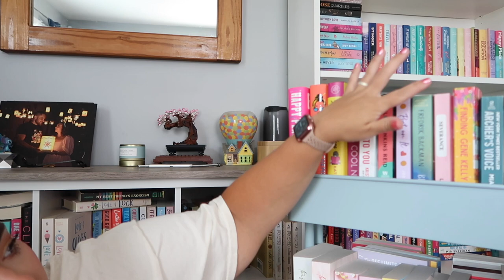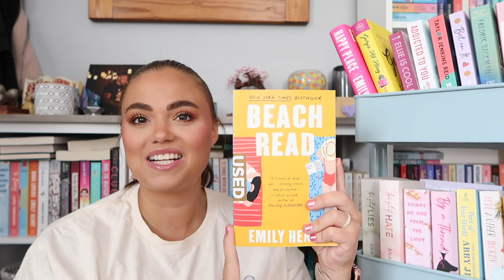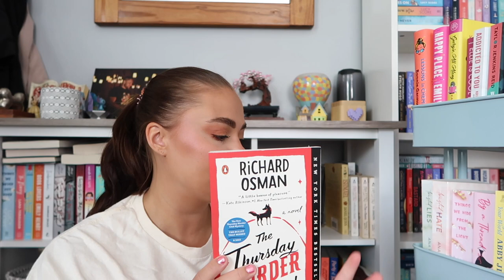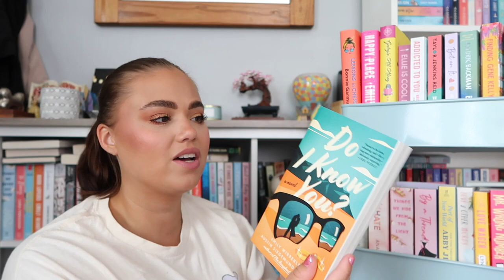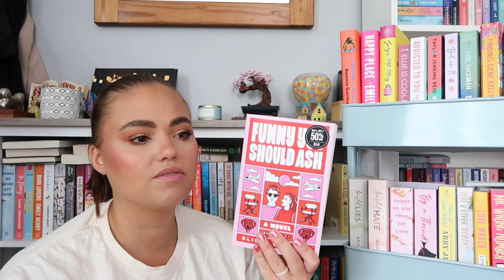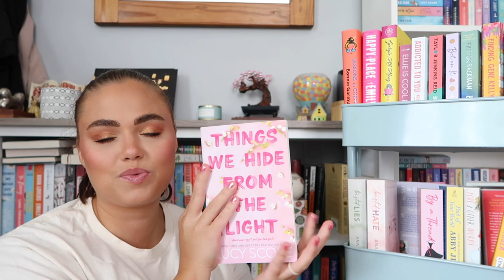🌷My August TBR 🌷 - Spin the Wheel Prompt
send me your favourite book: 🥰 (amazon wishlist)

Name: Kristen
Age: 28
Country: USA
Camera: Canon 80d